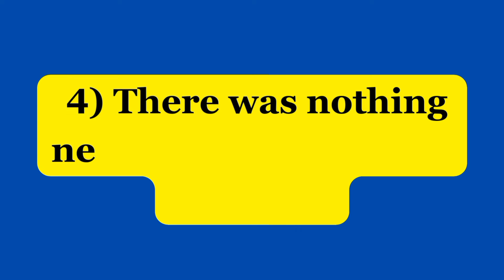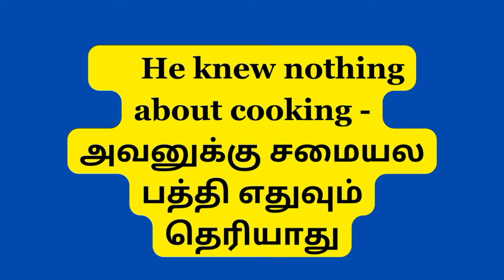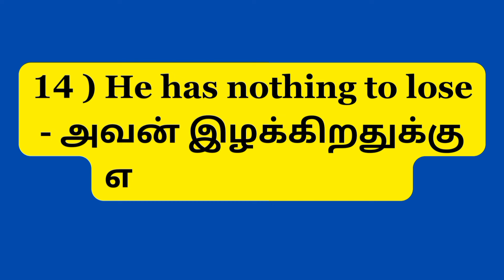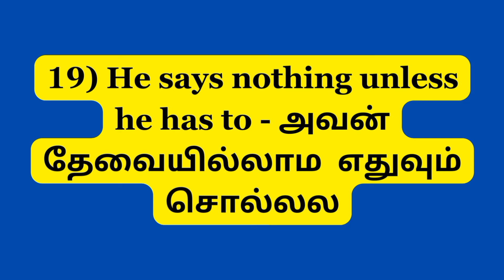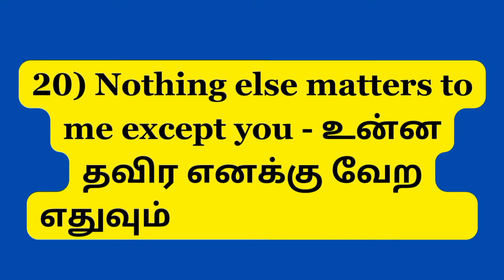Part-2video sentences with NOTHING#spokenenglish#englishgrammar#education#englishcommunicationskills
"Welcome to EnglishZoneZille - Your Guide to Everyday English Expressions in Tamil!"

👋 Welcome to EnglishZoneZille, your one-stop destination for mastering everyday English expressions and phrases, all explained in Tamil! If you've ever wondered how to effortlessly converse in English in your daily life, you've come to the right place.

📚 On this channel, we're dedicated to breaking down commonly used English sentences and phrases, so you can understand, practice, and confidently use them in your conversations. Whether you're a student, a professional, or someone looking to improve their English skills, we've got you covered.

🤩 What sets EnglishZoneZille apart?
✅ Easy-to-Follow Explanations: Our tutorials are designed to be simple and straightforward, making it easy for anyone to grasp the meaning and usage of English expressions.

✅ Real-Life Examples: We provide real-life scenarios and dialogues, so you can see how these expressions are used in everyday conversations.

✅ Tamil Explanations: We understand that learning English can be more accessible when explained in your native language. That's why we explain everything in Tamil, ensuring that you fully comprehend each expression.

🔥 Our Content:
🔹 Everyday English Phrases: Learn how to use common expressions like "How are you?" "Thank you," "You're welcome," and many more.
🔹 Idioms and Proverbs: Discover the colorful world of English idioms and proverbs, and understand their meanings and origins.
🔹 Conversation Tips: Get tips and tricks on how to engage in smooth and confident English conversations.
🔹 Vocabulary Boost: Expand your English vocabulary with our word of the day series.

🚀 Don't miss out on any of our engaging and informative videos.

💬 Got a specific English expression or topic you'd like us to cover? Leave your suggestions in the comments section, and we'll do our best to create content that meets your needs.

Thank you for choosing EnglishZoneZille as your English learning companion. Let's embark on this language-learning journey together! 🌟

Together, we'll unlock the doors to endless opportunities and open up a world of possibilities through the power of English.